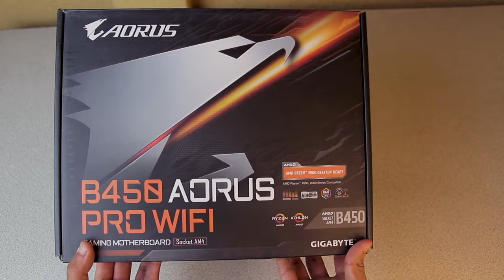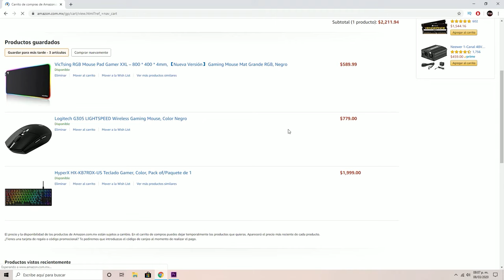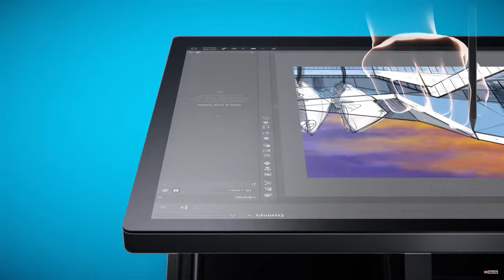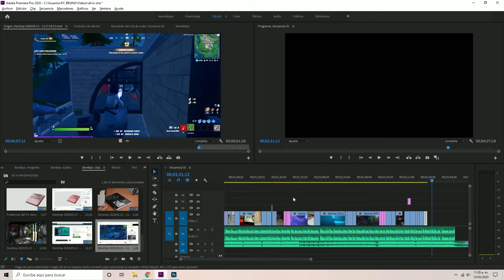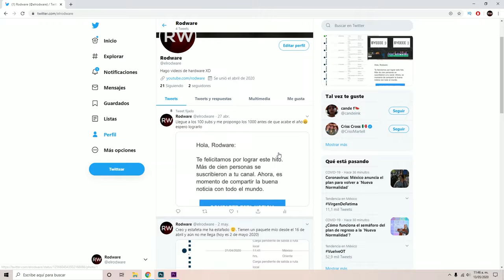🖥ALL IN ONE EN 2021?!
Las computadoras all in one o todo en uno, son la combinación de una pc de escritorio con una laptop. Estas destacan por su diseño elegante y minimalista, pero en realidad valen la pena? pues en este video vamos a analizar los puntos buenos y malos de estos dispositivos.